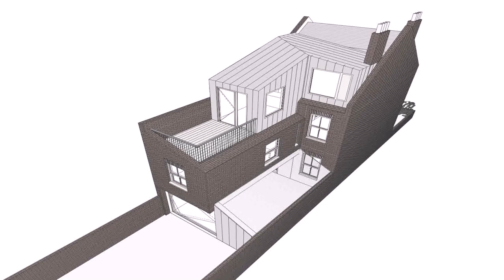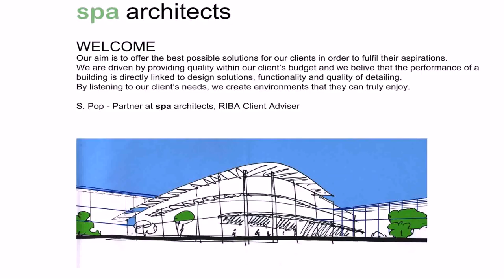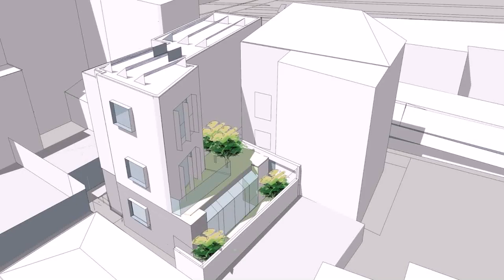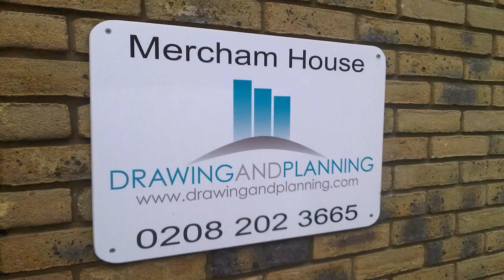Loft Conversion Planning Permission Brent - DaddyGif.com (see description)